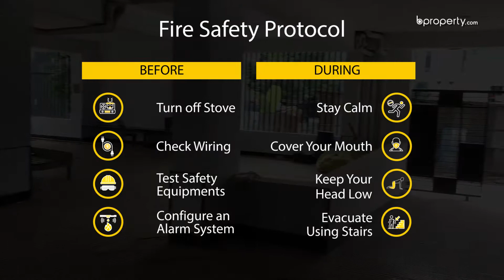Beautiful 1,355 Sq. Ft. Flat in Badda | Flat for Sale in Dhaka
Busy as it is, Badda has its reasons to be popular. Shops, stores, restaurants, booths, you name it, Badda has it. That's why attractive 1,355 Sq.